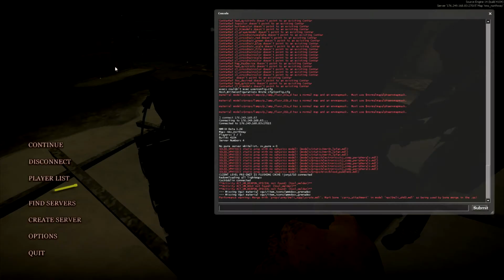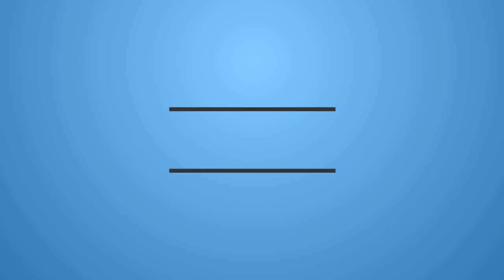ZeroShock - Lets Play! - NMRIH #5 - Suppllyyy Drooppp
Lots to come in the future.
Peace out.